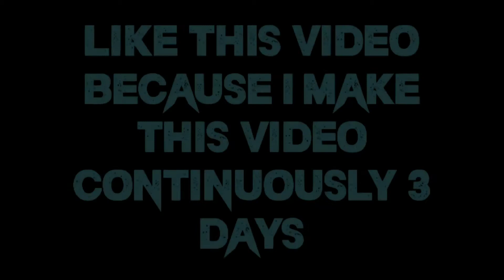"zara zara X cradle" best beat sync pubg Montage | devil the gamer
vii log video acha laga to like karo
Karo tumara vii or video lata rahe ga
Support karo comment karo
Mobile  - redmi note 8
Headphone- boat